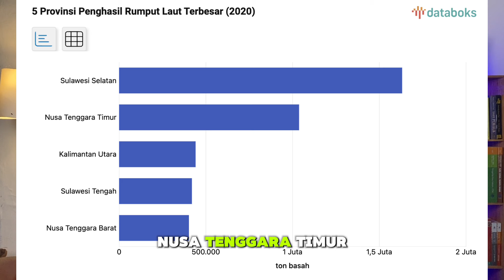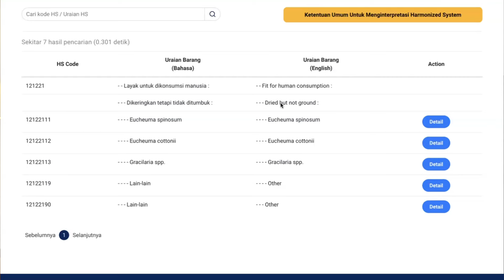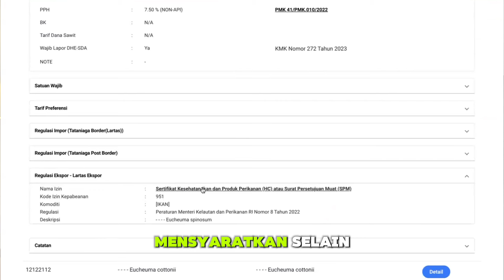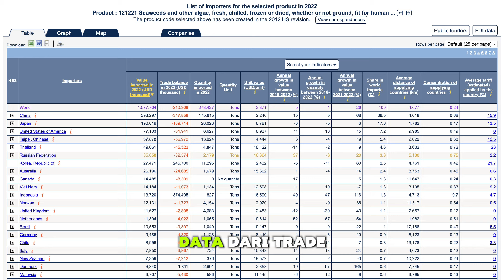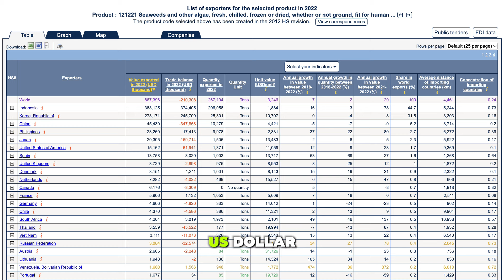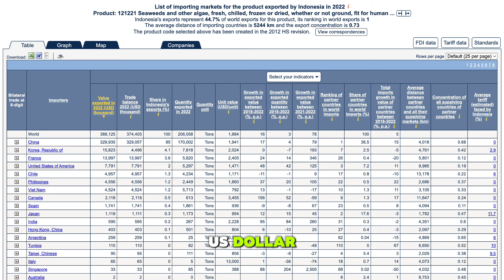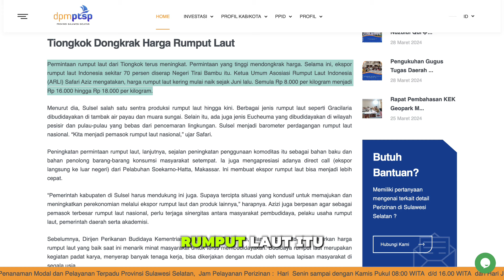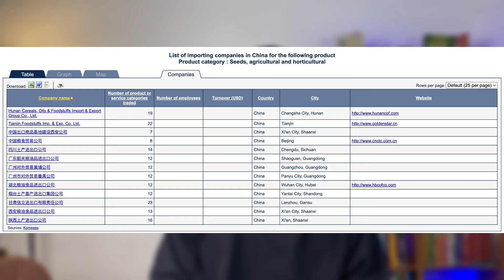CUAN 6 TRILIUN RUPIAH DARI EKSPOR RUMPUT LAUT !!! $400M SEAWEED EXPORT POTENTIAL !!!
Edukasi Ekspor dan Impor

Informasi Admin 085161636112